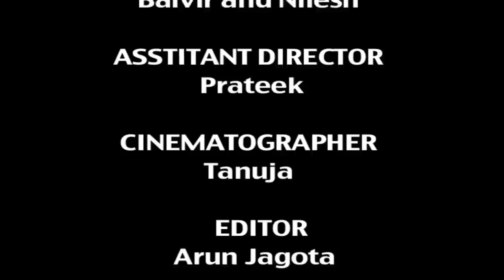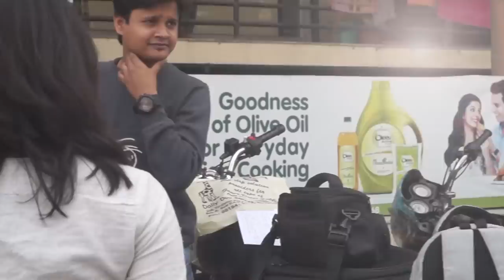Institute Of Moving Images Presents "Sonam Bewafa" as part of the students assignment